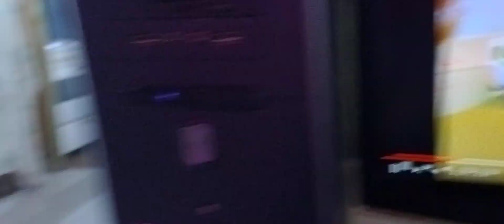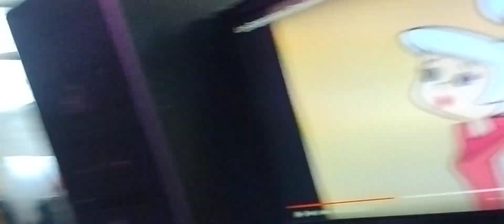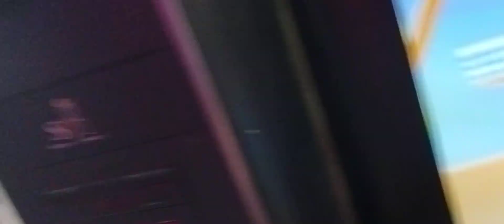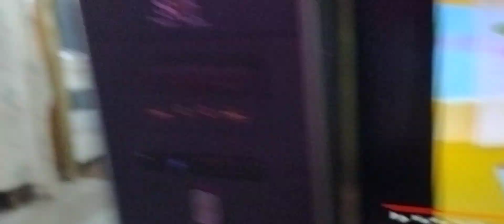REACCIONAMOS A LOS SUPERSONICOS FUERON DEL AÑO 1960 Y VIVIAN EN EL AÑO 2062 (SIN EDITAR)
son serien animadas del año 1960 que vivian en el año 2062 .los Supersónicos quienes son? Los Supersónicos' se transportan en prácticas naves voladoras, en la serie se ven los trancones y los atascos de las futuras autopistas del cielo.